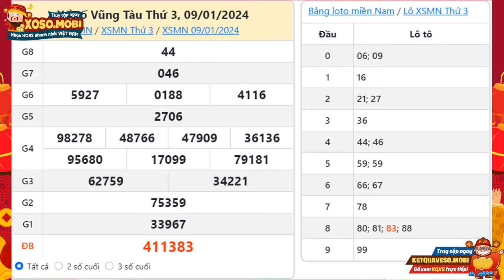Xổ số Vũng Tàu ngày 9 Tháng 1 - XSVT - SXVT - KQXSVT - XSVTAU - Xổ số kiến thiết Vũng Tàu hôm nay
Xổ số Vũng Tàu Thứ 3 ngày 9 Tháng 1 năm 2024 - XSVT - SXVT - KQXSVT - XSVTAU - Xổ số kiến thiết Vũng Tàu hôm nay

Xổ số Vũng Tàu 9/1/2024

XSKTVT - Kết quả xổ số Bà Rịa Vũng Tàu hôm nay Thứ 3

XSVT mở thưởng Thứ 3 hàng tuần được tường thuật trực tiếp nhanh, chính xác trên Xoso.mobi từ trường quay.

Tại website KQXS quí độc giả có thể xem bảng kết quả mới nhất chiều tối hôm nay (bữa nay), hôm qua, tuần này, tuần rồi, mấy tuần trước thống kê đầu đuôi, Dự đoán kết quả xổ số Vũng Tàu siêu chuẩn, siêu chính xác và hoàn toàn miễn phí.

Tuy nhiên, trong quá trình dò xổ số miền Nam đài Vũng Tàu nói riêng và các tỉnh miền nam nói chung tại XSMN, các bạn không tìm thấy trên xoso.mobi, có thể do một số nguyên nhân sau:

-         Chưa có kết quả xổ số. (Thời gian mở thưởng: 16h15’)
-         Xổ số đài Vũng Tàu không mở thưởng.

Cú pháp tìm kiếm: xổ số vũng tàu ngày 9 Tháng 1, xổ số vũng tàu, xsvt, sxvt, xo so vung tau, xổ số đài vũng tàu, xổ số vũng tàu hôm nay, kết quả xổ số vũng tàu, xổ số vũng tàu ngày hôm nay, xổ số vũng tàu ngày 9 Tháng 1 năm 2024, Xổ số Vũng Tàu 9/1/2024, XSVTAU, Kết quả xổ số kiến thiết đài Vũng Tàu, xổ số kiến thiết đài Vũng Tàu hôm nay Thứ 3, Xổ số kiến thiết vũng tàu, xs vung tau, xsvt 9/1, sxvt 9/1, xsvt 9/1/2024, sxvt 9/1, xổ số bà rịa vũng tàu,